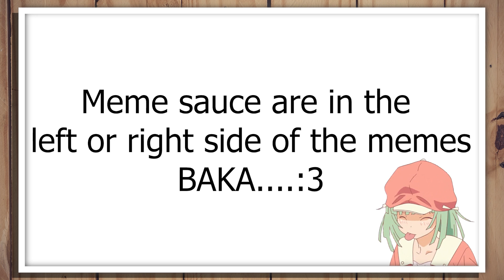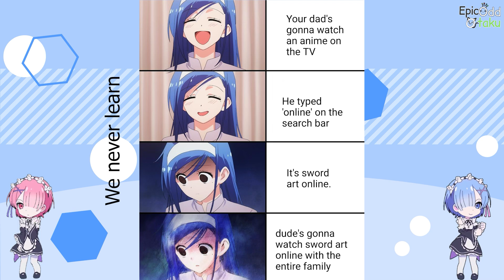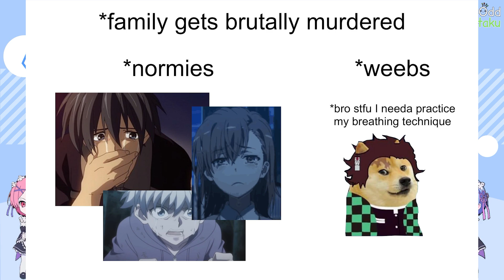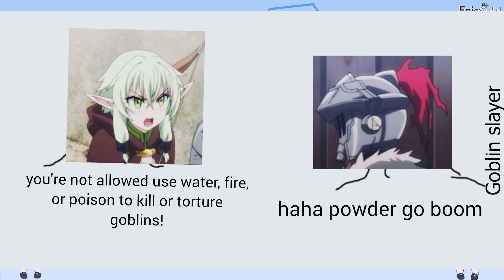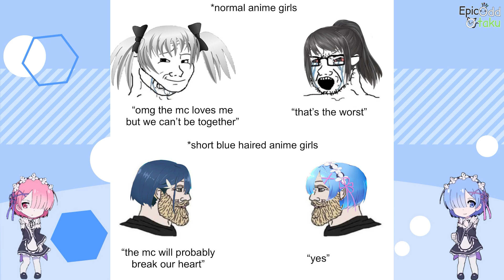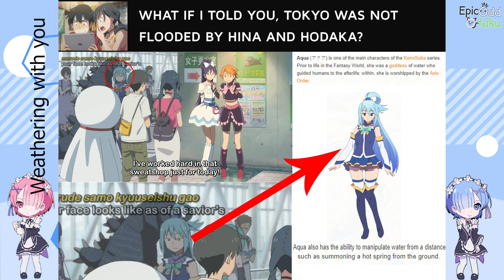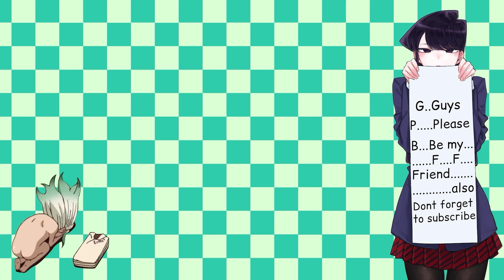Anime memes only true fans will find funny v72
Anime memes only true fans will find funny v72 as the title suggests this video is Anime memes only true fans will find funny v72. Anime Memes are a blessing for everyone, anime meme keeps us happy, anime memes help is a laugh, anime memes can help us pass the boring times.BTW if you dislike this video then you don't want to be a friend of Komi-san.

TIMESTAMPS:

00:00 - AD
0:16 - Memes
15:19 - outro

3.Track: TheFatRat & Anjulie - Close To The Sun